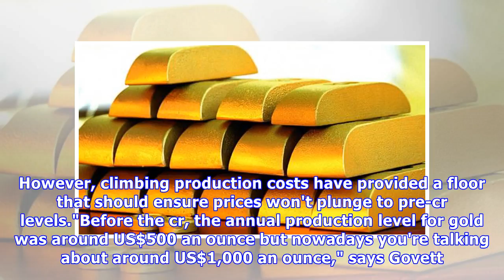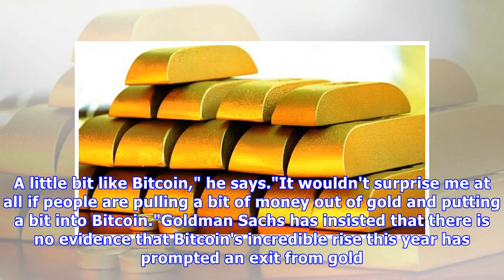Why gold is losing its lustre as an investor safe haven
Last updated 14:34, December 28 2017 It may take some time for gold to soar again. The financial cr is easy to spot on graphs. Often it's a great crater on a steadily climbing slope. For gold prices, however, it's a sheer mountain face that peaks in 2011.Gold prices soared in the aftermath of the fi...